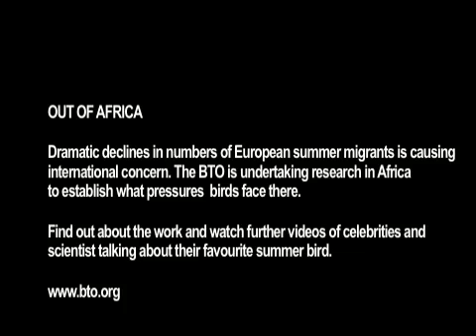Stuart Winter talks to the BTO about the Whinchat & its sharp decline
Stuart Winter, the environment editor for the Sunday Express, tells the British Trust for Ornithology (BTO) about the decline of the Whinchat. To try to discover why many of our migrant birds are declining, the BTO is funding research in their wintering grounds in Africa.  To learn more about our summer migrants, visit the A2B arrival calendar and to find out how you can help fund our research,